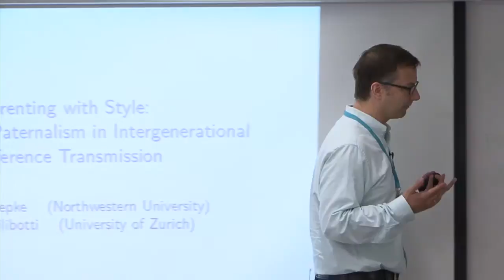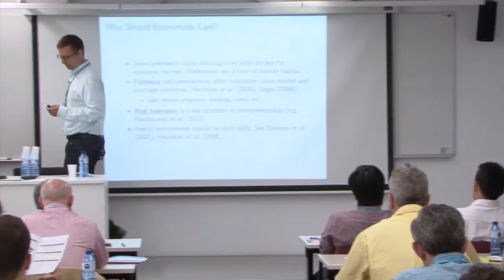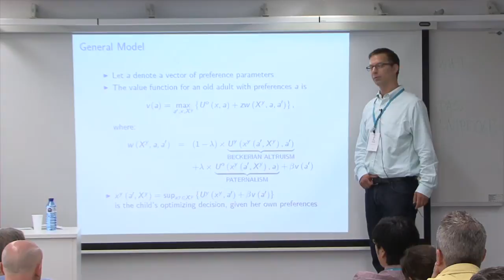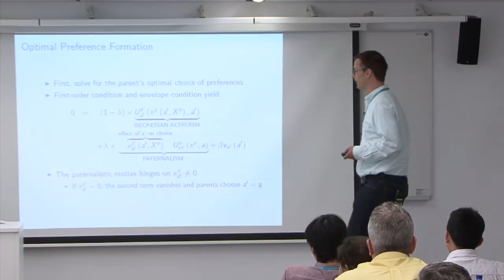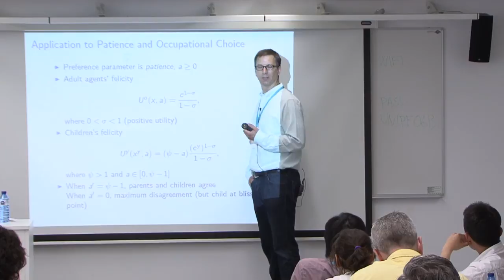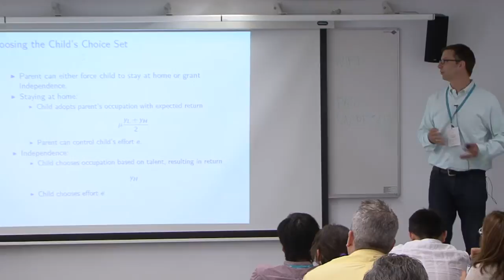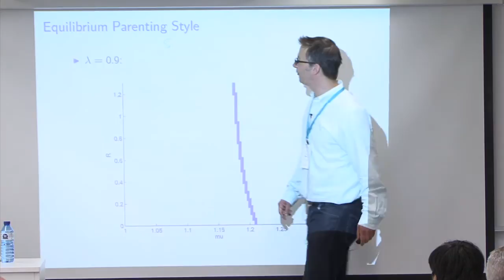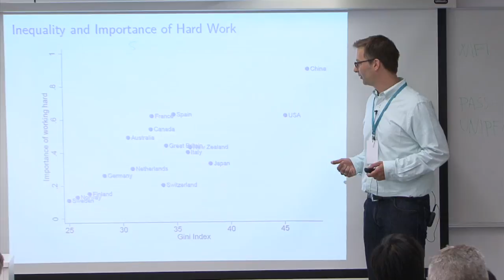MATTHIAS DOEPKE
MATTHIAS DOEPKE (Northwestern University) - "Parenting with Style: Altruism and Paternalism in Intergenerational Preference Transmission" (with F. Zilibotti)
MOVE-FINet-CEAR Workshop on Family Economics
Barcelona GSE Summer Forum